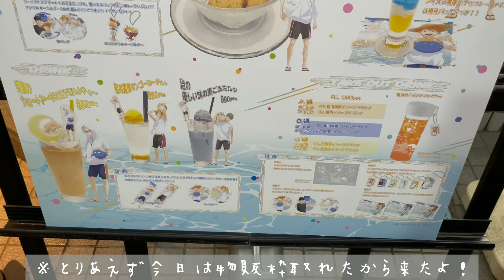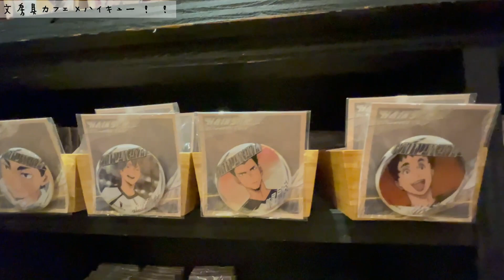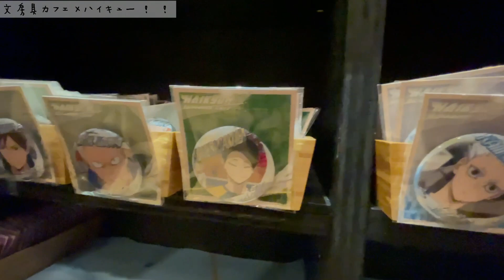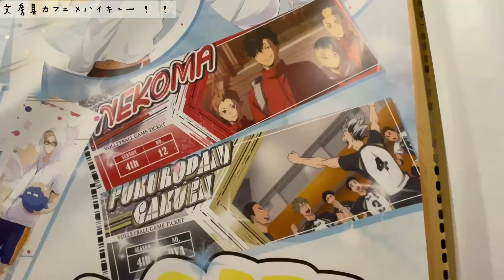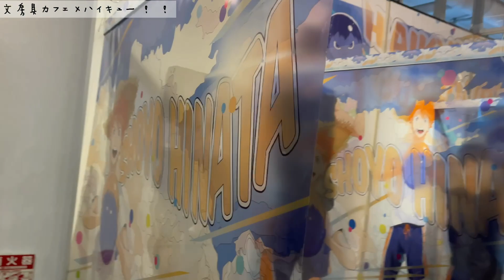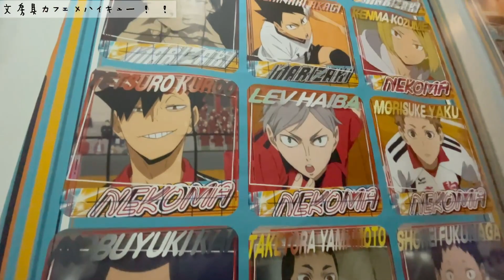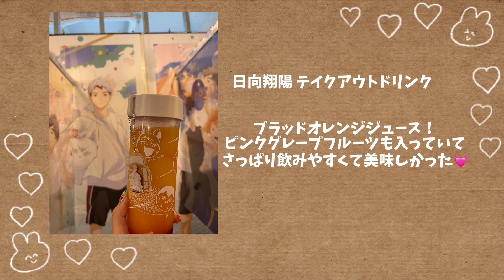【ハイキュー‼︎】念願の文房具カフェコラボ！疲れも吹っ飛んだ癒し空間。仕事終わりのオタ活！【文房具カフェ】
こんばんは！あやみんです(*´ч`*)

物販テイクアウトで行ってきました＾＾
念願の！！！文房具カフェとハイキューのコラボ！

去年のヒロアカコラボでは大好き過ぎて
合計13回くらい通ってた、、！！

文房具カフェさんはフードはもちろんだけど
テイクアウトのコラボドリンクも
毎回クオリティ高くて最高に大好き！！

カフェの日程が近づいてきていて
ソワソワしてます❤︎！！！

まもなくB週の抽選がはじまる…

▷文房具カフェ

あやもえちゃんねる

we are introducing collaboration cafe or japanese animation's event currently open across Japan where you can enjoy anime-related menu.

ハイキュー‼︎コラボカフェ